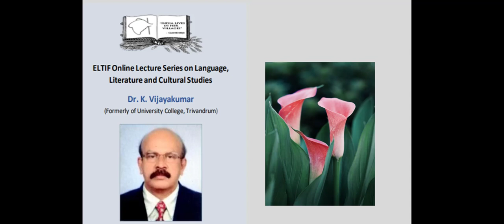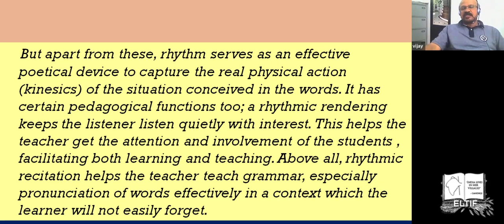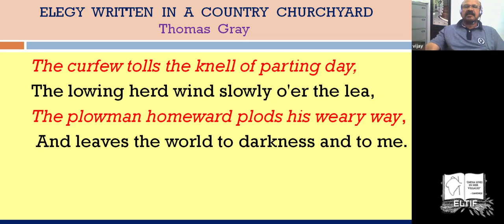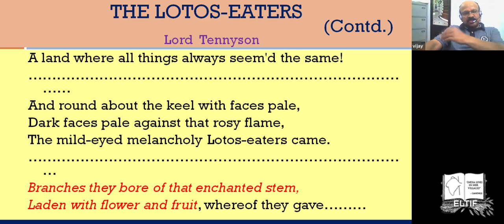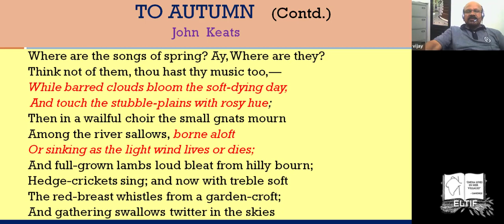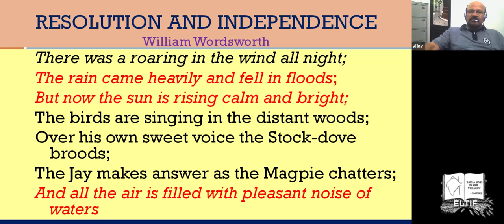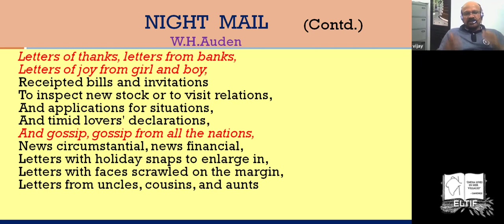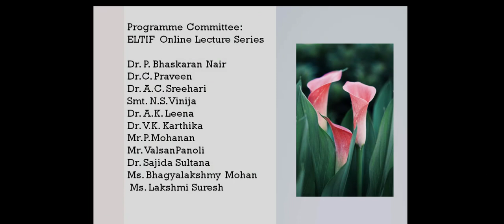16.Rhythm and Kinesics in English Poetry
This is  the thirteenth   lecture in the Online lecture series on Language, Literature and Cultural Studies  organized by the English Language Teachers’  Interaction Forum  delivered  on  April 24,2021 by Dr.Vijayakumar formerly of University College, Trivandrum.

Dr.Vijayakumar   on the lecture:

Rhythm contributes to the pleasure of the reader. It is the pulse of poetry.  It creates an emotional and musical experience.
But apart from these, rhythm serves as an effective poetical device to capture the real physical action (kinesics) of the situation conceived through the words. It has certain pedagogical functions too; a rhythmic rendering keeps the listener listen quietly with interest. This helps the teacher to get the attention and involvement of the students facilitating both learning and teaching. Above all, rhythmic recitation helps the teacher teach grammar, especially pronunciation of words effectively in a context which the learner will not easily forget.
The topic is explored in brief by looking at some of the celebrated poems of Tennyson, Keats, Wordsworth, Hopkins etc.